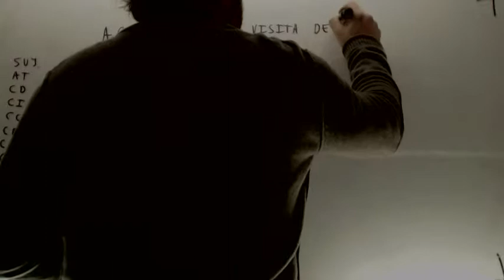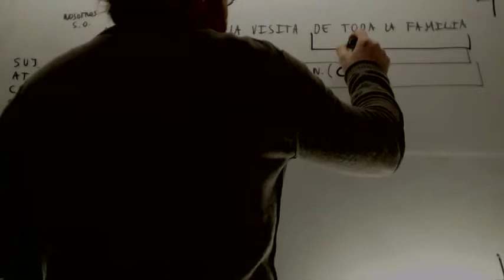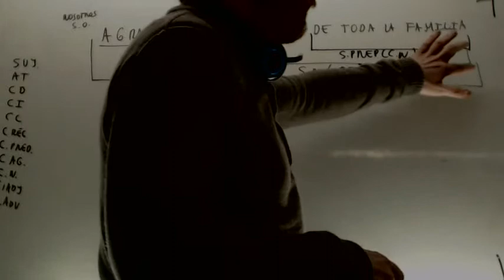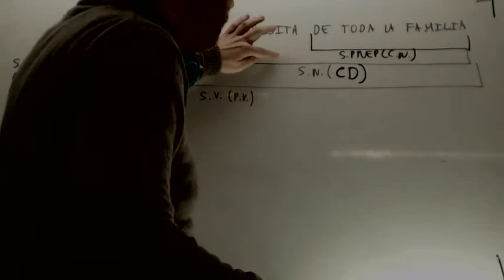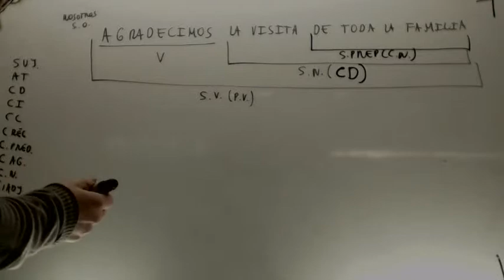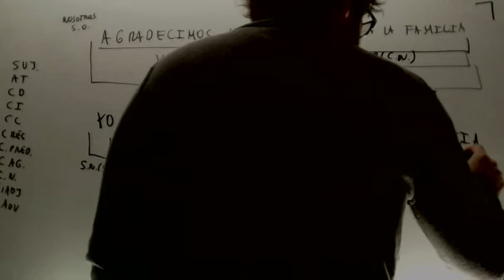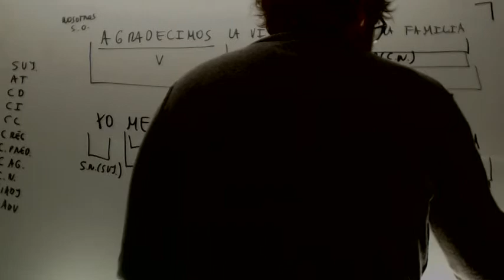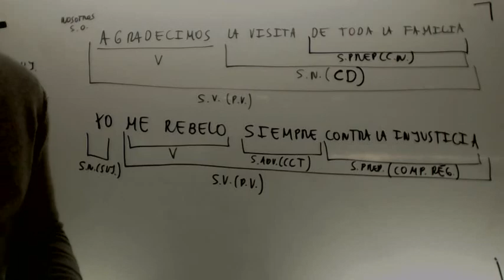Analisis de oraciones 02 Lengua 4º ESO Academia Usero Estepona